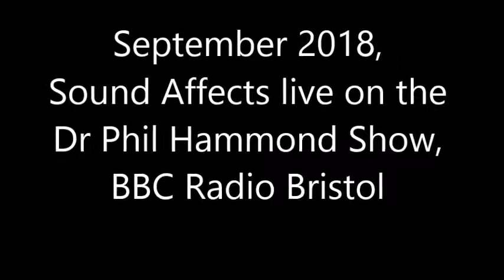Sound Affects live on BBC Radio Bristol Sept 2018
Sound Affects appearing live on the Dr Phil Hammond show, September 2018.

Captains and Pilots 3:21
All I Do 9:34